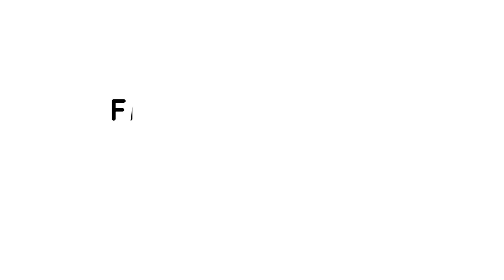New Construction Stats